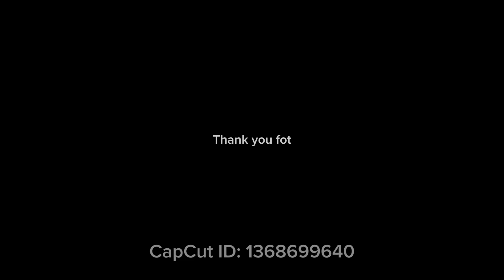Barbie Dolls- Summer Day By The Pool With Best friend!!